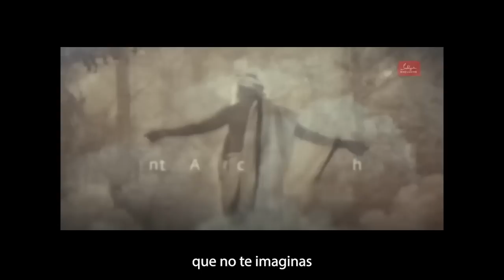Ir más allá del ciclo del nacimiento y la muerte | Sadhguru Español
Al explicar la naturaleza de la sadhana que él ofrece, Sadhguru explica por qué la estructura de una determinada manera, y cómo la disolución del karma se lleva a cabo en este proceso.